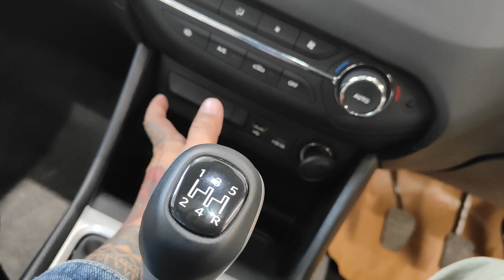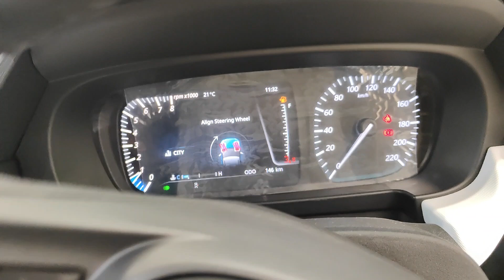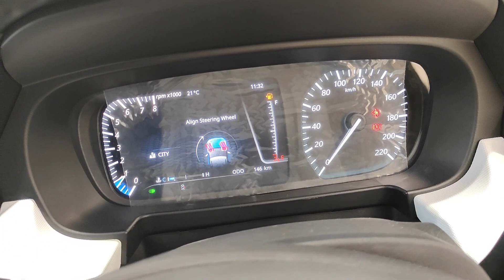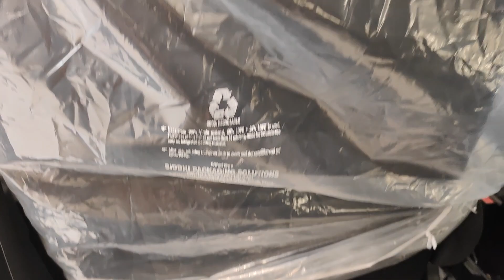Tata Punch Top Model with Sunroof 2024 😍| Punch Creative Real-life Review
All New Tata Punch Apne Segment ki
behtreen Safest Micro Suv car hai Is Video me Tata Punch ke Top Variant Creative ka Review Video dikhaya gya hai jisme car ke Features Interior & Exterior ko cover kiya gya hai Ye car apko 4 Variants me Petrol/cng Engine ke sath Manual and Automatic dono Transmission me dekhne ko milti hai Tata Punch 2023..!